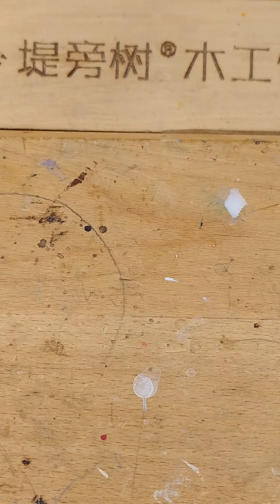【木雕】指尖上的莎莉鸡雕刻，用铅笔雕刻的全过程#木雕#老胡#工匠人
大家好，我是大岳儿
一名普通高校毕业的小木匠
不止会木雕的大岳儿
这是我的唯一You Tube账号，其他均为盗版哦
每天会给大家带来有趣可爱的雕刻作品哦
记得按时观看哦
大岳儿 木雕 莎莉鸡 我们制作的所有视频都经过精心策划，以确保儿童可以安全观看。